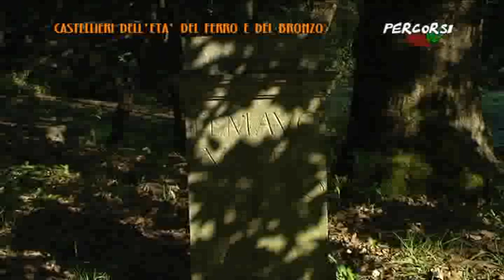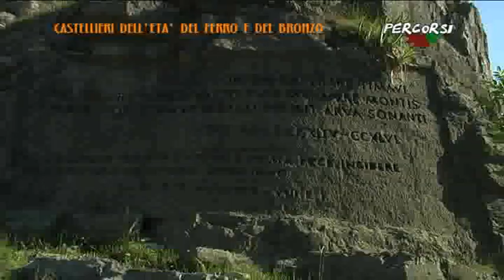07/05/2018 - PERCORSI - CASTELLIERI DELL'ETA' DEL FERRO E DEL BRONZO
ALTRE PRODUZIONI (lunedì 7 maggio 2018) - Trasmissione di approfondimento sulle bellezze naturalistiche della Provincia di Trieste. Percorsi tematici o reali sentieri che raggiungono punti di grande interesse per la flora, la fauna, i fenomeni naturali che si sono venuti a creare nel tempo. Un tuffo nella Natura rigogliosa dalla quale Trieste è avvolta.